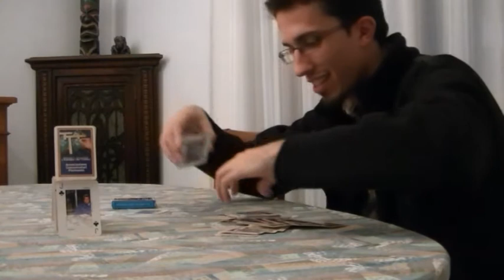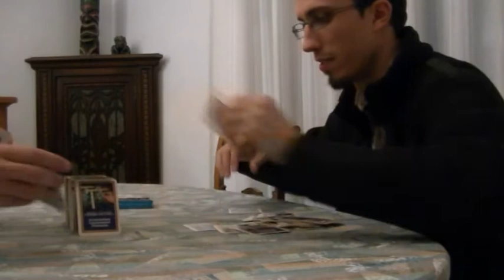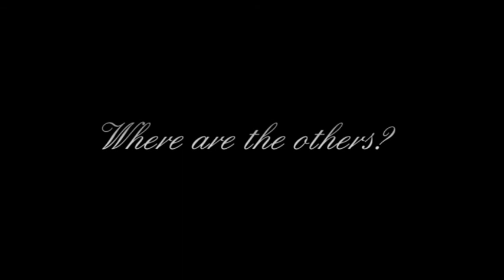Little youngster #2 - Bob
Giovane in cerca d'autore #2

NOME | NAME: Bob
COGNOME | SURNAME: Mattoncini

Wants to become a famous engineer.

Where are the others? You'll find out. SOON.